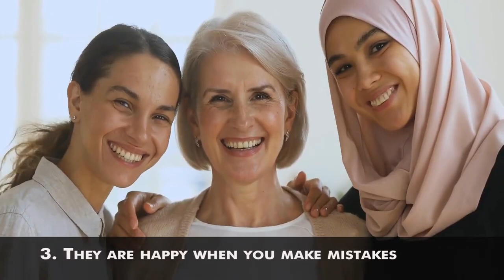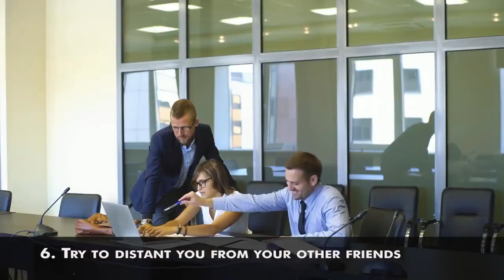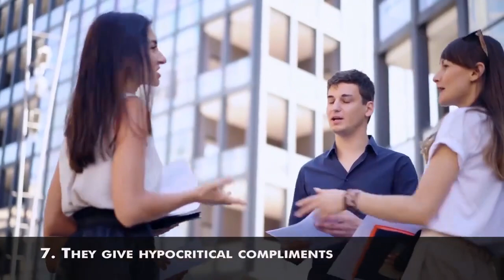7 Signs That You're Dealing With A Hater